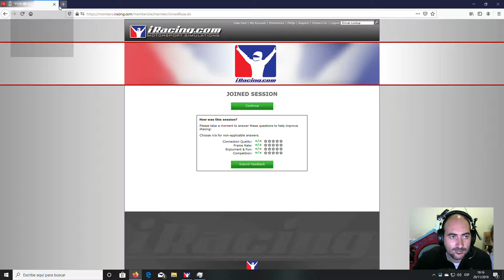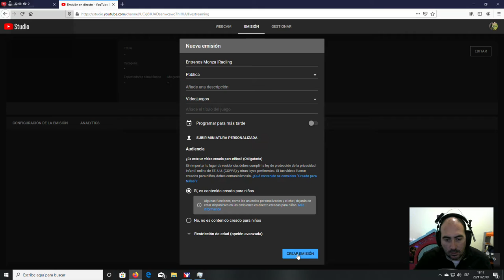Pruebas de OBS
iRacing Nurburgrin